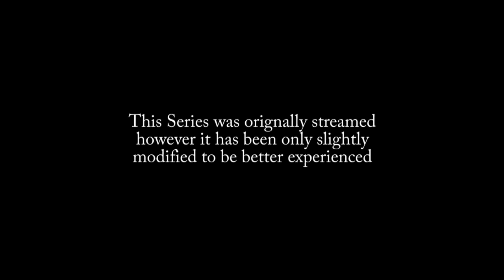MCC #4: Camping the Towers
Camping in the towers on holdout, lovely.
This hasn't ruined anyone's experience for sure!